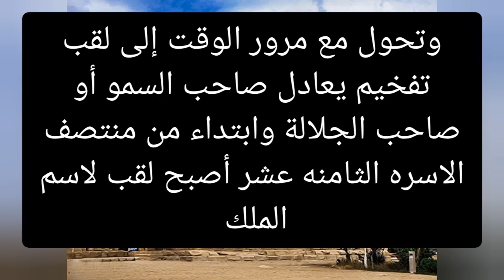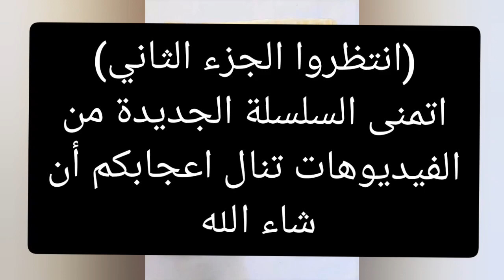معنى كلمه فراعنة الجزء الاول2024|King History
اُشتق لقب فرعون من بر-عو أو بر-عا (تأخذ «بر» رمز بيت و«عا» رمز عمود) أي المنزل الكبير أو البيت العالي في إشارة إلى قصر الحاكم وتحول مع مرور الوقت إلى لقب تفخيم يُعادل صاحب السمو أو صاحب الجلالة، وابتداء من منتصف الأسرة الثامنة عشر أصبح لقباً لاسم الملك.

في وقت ما خلال عصر الدولة الحديثة، أصبحت كلمة فرعون هي شكل مخاطبة الشخص الذي كان ملكًا على مصر القديمة. أقرب مثال مؤكد حيث يتم استخدام بر عا (أي فرعون) على وجه التحديد كانت لمخاطبة أخناتون (حوالي 1353–1336 قبل الميلاد)